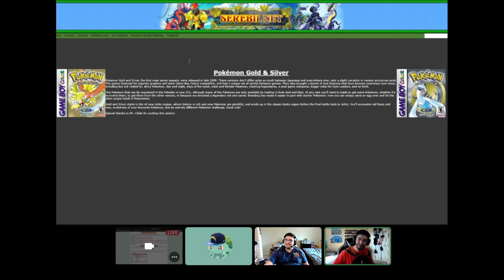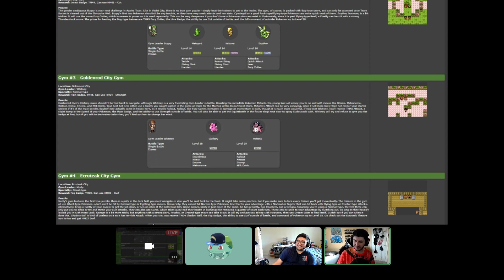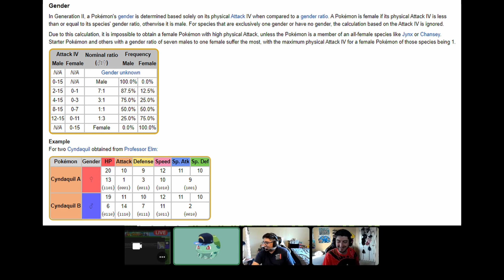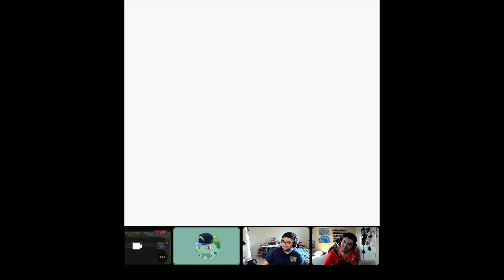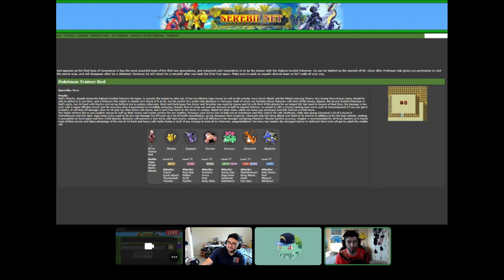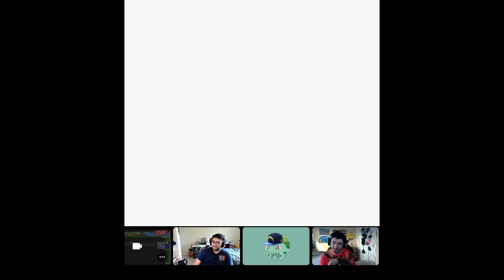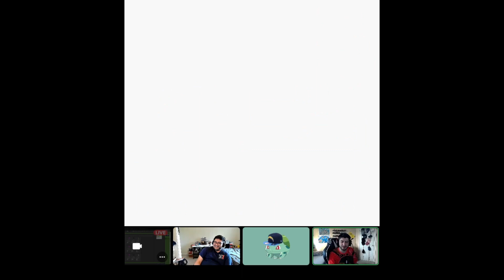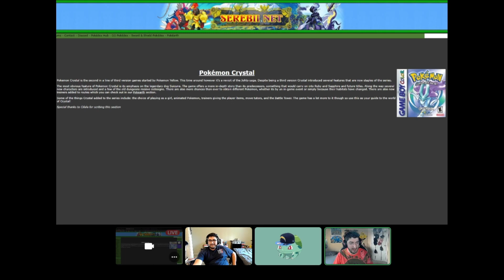Pokémon Babblers Podcast Episode 14: Gold, Silver & Crystal (ft. Perkley_01)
In this episode, we have our close friend Patrick on the show to discuss his favorite Pokémon games: Gold, Silver & Crystal versions. We talk about why they are his favorite games, what they innovated and all of the differences from Gen 1.